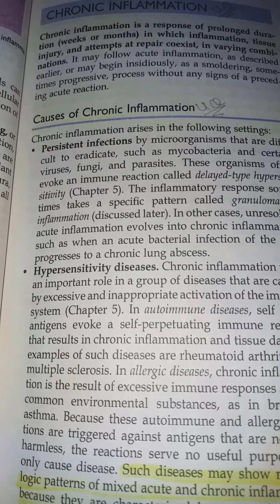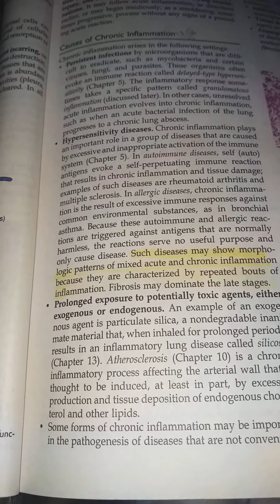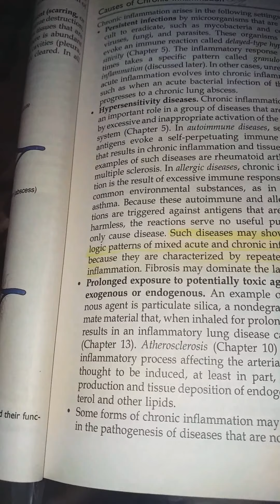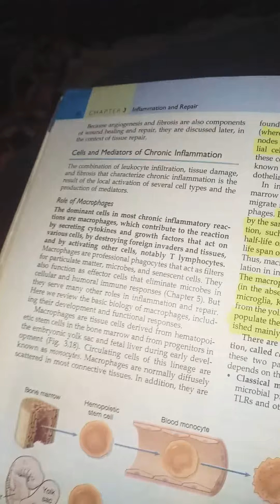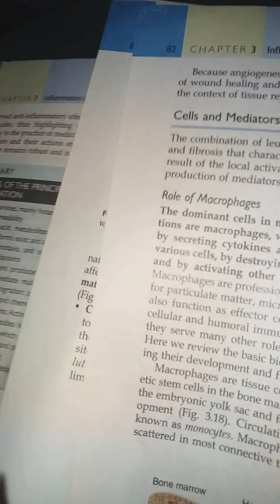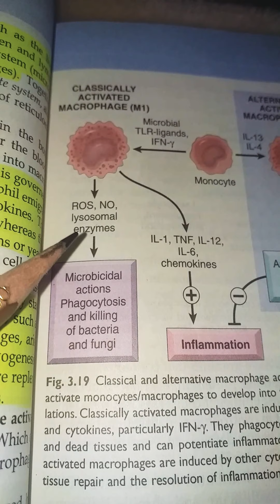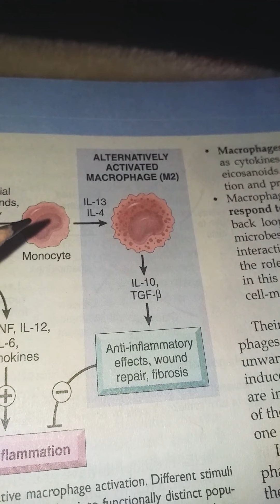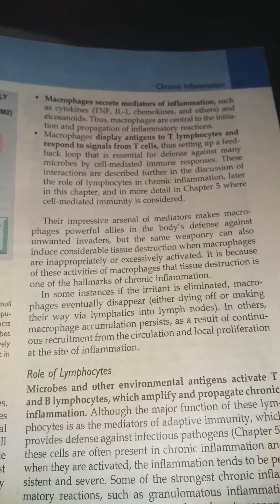Inflammation part 17 (chronic inflammation and role of macrophages)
Inflammation, general pathology, role of macrophages, chronic inflammation,